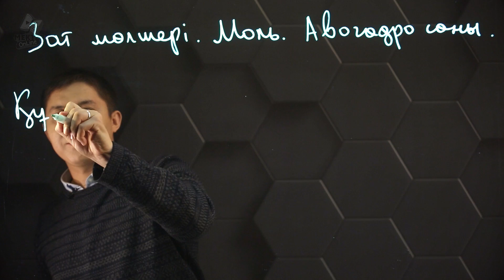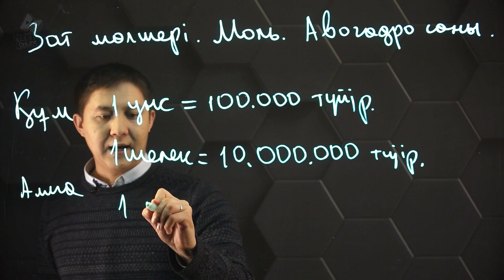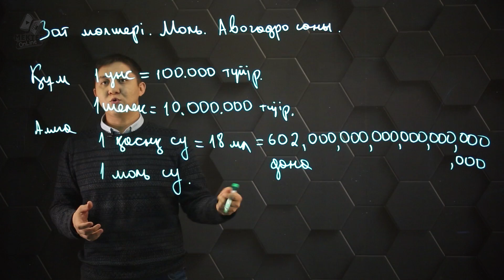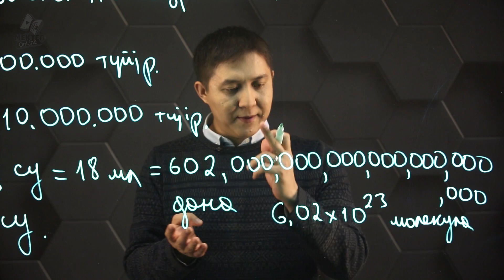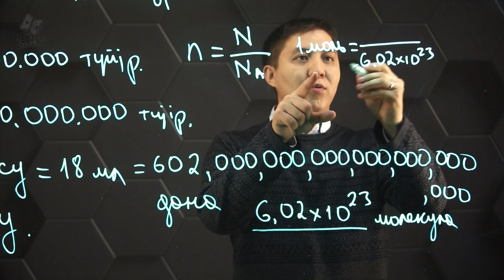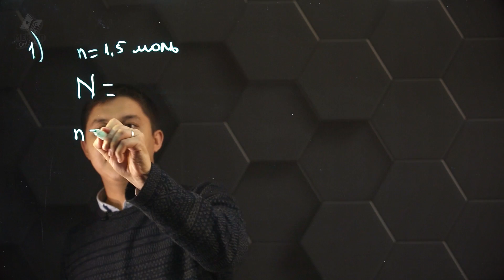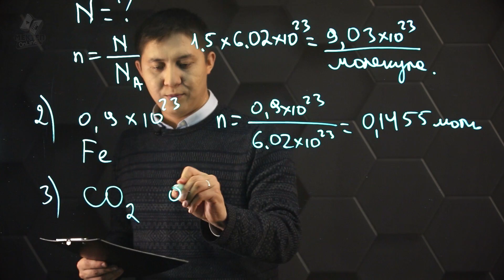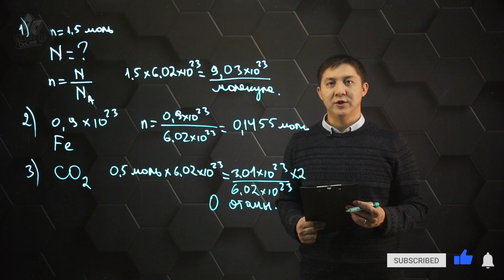Зат мөлшері. Моль. Авогадро саны. 8 сынып.